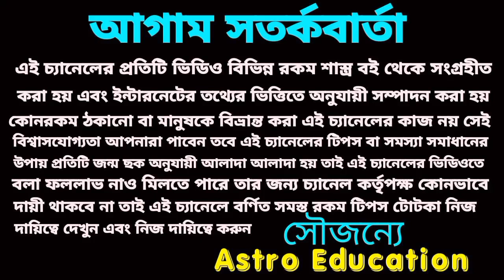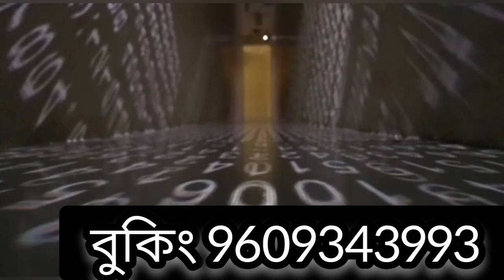আগামী ১৭ দিন হঠাৎ পরিবর্তন 5টি রাশির!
আগামী ১৭ দিন হঠাৎ পরিবর্তন এই পাঁচটি রাশির